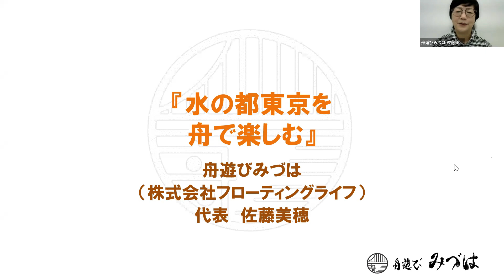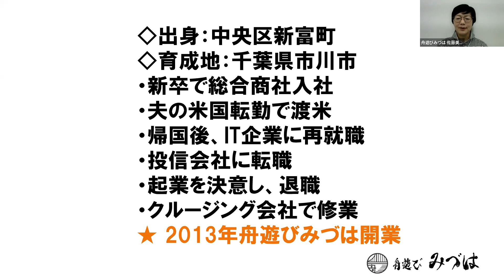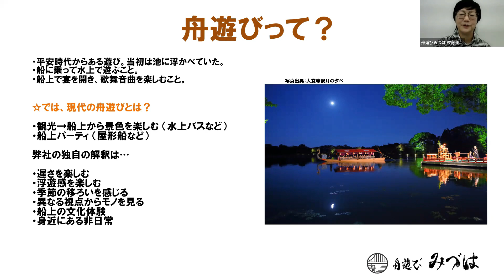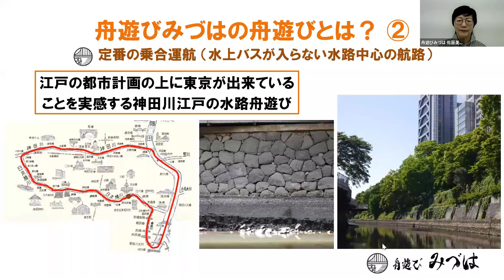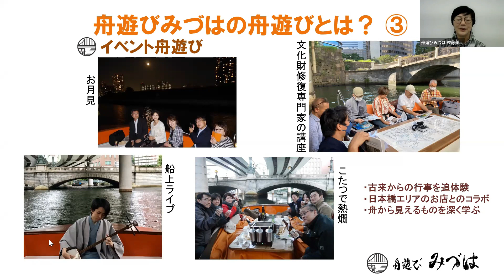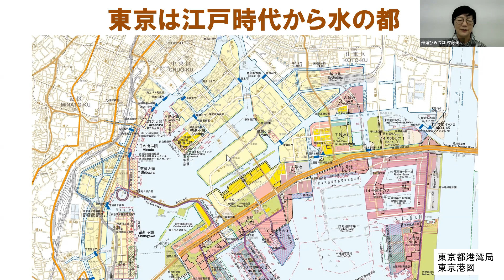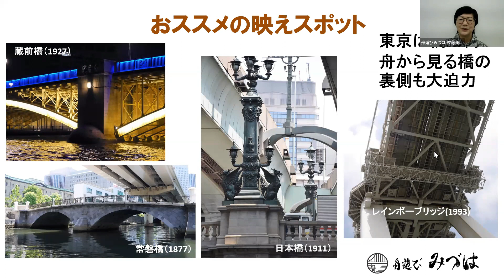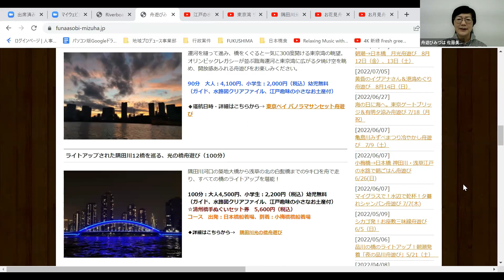「和舟みづは」のオーナーがご案内～”水の都・東京”を舟で楽しむ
【東京都通訳ガイド育成事業】「舟遊びみづは」では、オーナーのこだわりが詰まった完全オーダーで造られたレトロモダンな小型舟で、ゲストの皆様をゆったりと非日常の世界に誘います。
 季節ごとの楽しみや特別イベント、貸切で好きなコースを周遊など、インバウンドゲストにも特別な体験を提供できること間違いなしです。
東京の新しくてCOOLなコンテンツとして、通訳ガイドさんに是非押さえていただきたい情報が満載です。